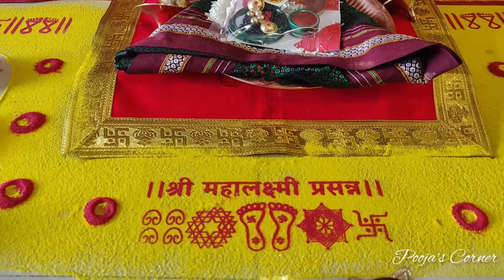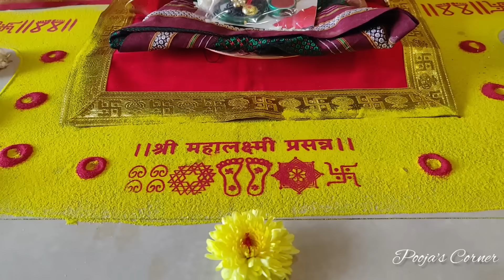मार्गशीर्ष गुरुवार उद्यापना आधी देवीची अशी भरा ओटी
मार्गशीर्ष गुरुवार उद्यापन 4 कि 5 गुरुवारी | अमावस्या आहे | margshirshaguruvarudyapan vidhi

margashirsha laxmi puja decoration,margashirsha guruvar vrat pooja vidhi margashirsha laxmi saree draping,margashirsha laxmi puja,margashirsha,margashirsha guruvar,kalasha decoration,draping saree to kalasha,मार्गशीर्ष गुरुवार,महालक्ष्मीमार्गशिर्षगुरुवारव्रतसजावट,मार्गशीर्षमहालक्ष्मीपूजा,varamahalakshmi pooja,draping kalasha,kalasham alamkaram,ammanalangaram,navaratri decoration,varalakshmi,varalakshmi pooja decoration,varalakshmi saree draping,betel leaf garland
मार्गशीर्ष गुरुवार व्रत मराठी,
मार्गशीर्ष महालक्ष्मी व्रत,
लक्ष्मीपूजन कसे करावे,
लक्ष्मी आरती,
लक्ष्मीपूजन,
मार्गशीर्ष मास का महत्व,
मार्गशीर्षलक्ष्मीपूजा,
मार्गशीर्ष गुरुवार 2023 | margashirsha guruvar 2023 start date | margashirsha 2023
मार्गशीर्ष गुरुवार लक्ष्मी व्रत कसे करावे?का करावे? केव्हा करावे? | Margshirsh Lakshmi Pooja 2022

💥काही अडचण असेल तर फक्त ऐका गुरूवारची कथा खालील लिंक वर क्लिक करा👇

 • श्री महालक्ष्मी महात्म्य व्रत कथा | (...

हा व्हिडीओ तुम्हाला आवडल्यास चॅनलला सबस्क्राईब करा व घंटीचे🔔 बटणही दाबा. धन्यवाद.

margashirsha guruvar,margashirsha guruvar 2023 start date,margashirsha guruvar katha,margashirsha guruvar pooja,margashirsha guruvar vrat,margashirsha guruvar vrat katha in marathi,margashirsha guruvar in marathi,मार्गशीर्ष गुरुवार व्रत मराठी,मार्गशीर्ष गुरुवार व्रत कथा मराठी,मार्गशीर्ष गुरुवार,मार्गशीर्ष गुरुवार व्रत कथा,मार्गशीर्ष गुरुवार महालक्ष्मी व्रत कथा,मार्गशीर्ष गुरुवार पूजा विधि,मार्गशीर्ष गुरुवार व्रत 2023मार्गशीर्ष गुरुवार व्रत कथा मराठी 2023
margshirsha guruvar decoration,

margashirsha guruvar,
margashirsha guruvar 2023 start date,
margashirsha guruvar images,
margashirsha guruvar katha,
margashirsha guruvar pooja,
margashirsha guruvar vrat,
margashirsha guruvar vrat katha in marathi,
margashirsha guruvar vrat pooja vidhi in marathi,
margashirsha guruvar rangoli,
margashirsha guruvar laxmi vrat katha in hindi,
margashirsha guruvar vrat katha in hindi pdf,
margashirsha guruvar decoration,
margashirsha guruvar laxmi vrat katha in kannada,
margashirsha guruvar vrat katha in hindi,
मार्गशीर्ष2023,
मार्गशीर्ष महिन्यातील पूजा,
मार्गशीर्ष महालक्ष्मी व्रत,
लक्ष्मीपूजन कसे करावे,
लक्ष्मी आरती,
लक्ष्मीपूजन,
मार्गशीर्षलक्ष्मीपूजा,